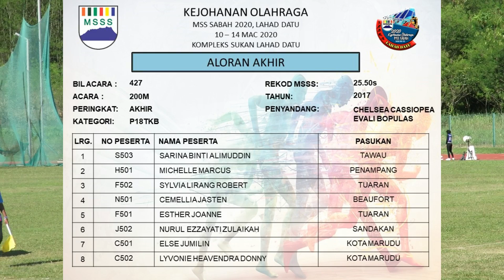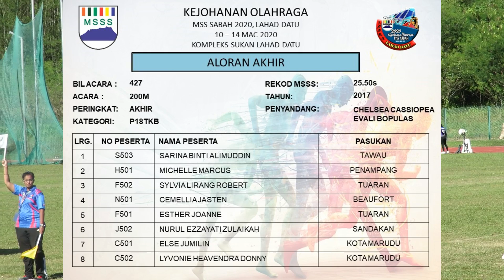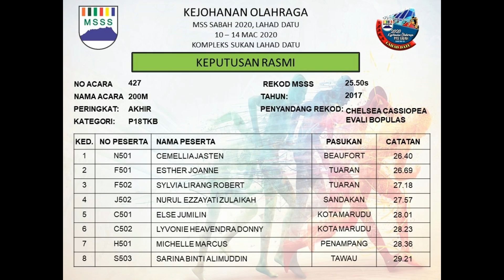MSS SABAH 2020 | 200M G18